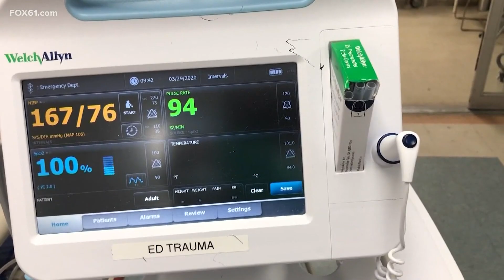Dr. Banach from UConn health discusses latest COVID-19 trends in CT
Is COVID-19 fatigue behind the latest spike in cases across the state? Dr. Banach from UConn health discusses the latest on COVID-19